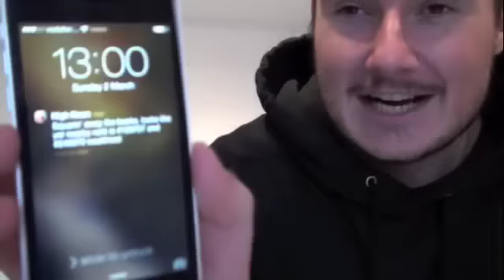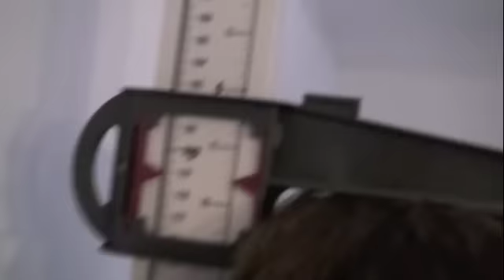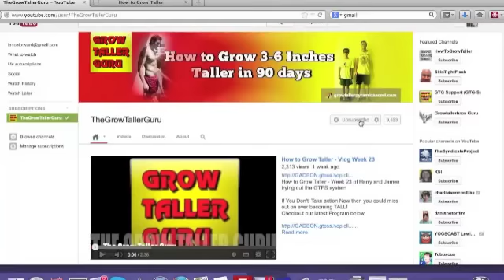How to Increase height - Video PROOF - Week 45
How to Grow Taller - Week 45 of Harry and James trying out the GTPS system

If You Don't' Take action Now then you could miss out on ever becoming TALL!

Regards

GTG

A lot of people have been asking me the effects of the GTPS System (Grow Taller Pyramid Secret) + How to Grow Taller using this System. So I have 2 volunteers to take part in the program over the next 3-12 months...maybe longer...to see the effects it has on their heights.

Depending on your bodies reaction to the program you can see results in as little as 30 days!

Don't miss out on your opportunity to Grow to your Maximum Potential Height!

Regards

 THE GTG

Video PROOF